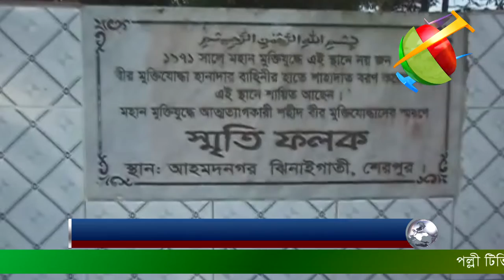আজ ৪ ডিসেম্বর ঝিনাইগাতী মুক্ত দিবস